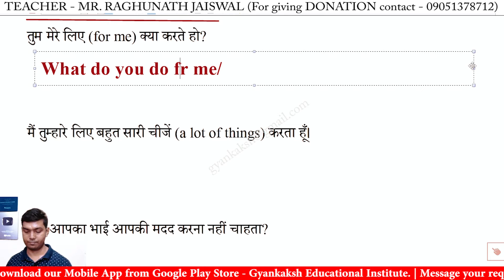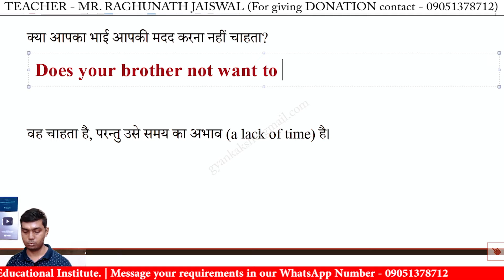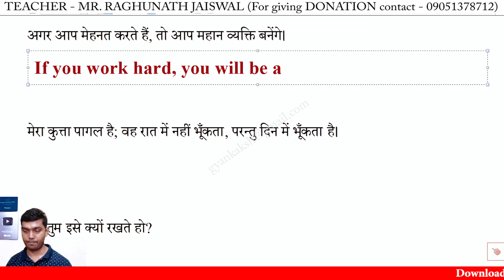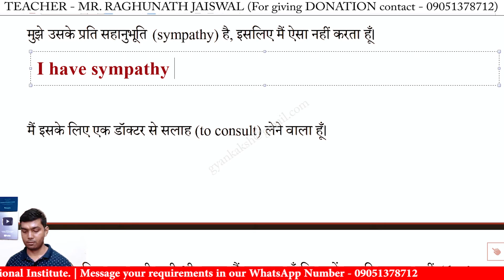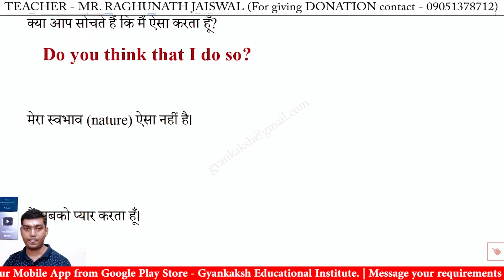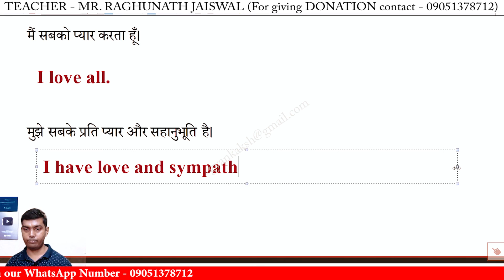Oxford Current English Translation Exercise 101 | Oxford Current English Translation Lesson 101